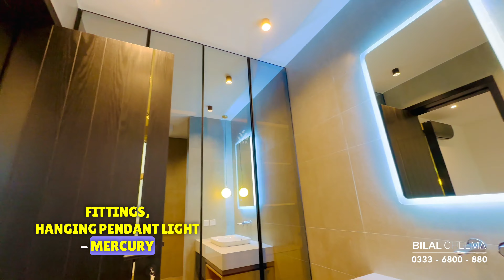𝟏𝟎 𝐌𝐚𝐫𝐥𝐚 𝐓𝐫𝐢𝐩𝐥𝐞 𝐒𝐭𝐨𝐫𝐞𝐲 𝐅𝐔𝐋𝐋𝐘 𝐁𝐑𝐀𝐍𝐃𝐄𝐃 𝐇𝐨𝐮𝐬𝐞 𝐁𝐚𝐡𝐫𝐢𝐚 𝐓𝐨𝐰𝐧 𝐑𝐚𝐰𝐚𝐥𝐩𝐢𝐧𝐝𝐢 - Owner Built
Features: Owner Built House, Triple Storey - Basement House, Solid Red Oak Wood Work, 10 Marla + 2 Marla C Category Extraland, Back Open, Prime Location, Very Spacious Rooms, Asymmetrical Facade, Solid Built House, High Quality Wooden Flooring

Home decor
dha islamabad
Dha phase 2
Eighteen islamabad
Bahria town
Houses for sale in islamabad
House for sale in islamabad
Designer house
interior design
house design

🔹 𝟒 𝐒𝐩𝐚𝐜𝐢𝐨𝐮𝐬 𝐁𝐞𝐝𝐫𝐨𝐨𝐦𝐬 𝐰𝐢𝐭𝐡 𝐚𝐭𝐭𝐚𝐜𝐡 𝐝𝐞𝐬𝐢𝐠𝐧𝐞𝐫 𝐛𝐚𝐭𝐡𝐫𝐨𝐨𝐦'𝐬
🔹 𝐅𝐮𝐥𝐥𝐲 𝐄𝐪𝐮𝐢𝐩𝐩𝐞𝐝 𝐁𝐫𝐚𝐧𝐝𝐞𝐝  𝐅𝐢𝐭𝐭𝐞𝐝 𝐈𝐭𝐚𝐥𝐢𝐚𝐧 𝐊𝐢𝐭𝐜𝐡𝐞𝐧 𝐰𝐢𝐭𝐡 𝐏𝐚𝐤𝐞𝐞𝐳𝐚 𝐈𝐧𝐭𝐞𝐫𝐧𝐚𝐭𝐢𝐨𝐧𝐚𝐥 𝐒𝐭𝐚𝐢𝐧𝐥𝐞𝐬𝐬 𝐒𝐭𝐞𝐞𝐥 𝐃𝐢𝐫𝐭𝐲 𝐊𝐢𝐭𝐜𝐡𝐞𝐧
🔹 𝐁𝐚𝐜𝐤 𝐒𝐢𝐝𝐞 𝐃𝐞𝐝𝐢𝐜𝐚𝐭𝐞𝐝 𝐋𝐚𝐰𝐧 𝐢𝐧 𝟐 𝐌𝐚𝐫𝐥𝐚 𝐄𝐱𝐭𝐫𝐚 𝐋𝐚𝐧𝐝
🔹 𝐓𝐫𝐢𝐩𝐥𝐞 𝐒𝐭𝐨𝐫𝐞𝐲 𝐇𝐨𝐮𝐬𝐞 𝐰𝐢𝐭𝐡 𝐇𝐮𝐠𝐞 𝐁𝐚𝐬𝐞𝐦𝐞𝐧𝐭
🔹 𝐔𝐏𝐕𝐂 𝐃𝐨𝐮𝐛𝐥𝐞 𝐆𝐥𝐚𝐳𝐞𝐝 𝐇𝐮𝐠𝐞 𝐒𝐢𝐳𝐞 𝐖𝐢𝐧𝐝𝐨𝐰 𝐏𝐚𝐧𝐞𝐥𝐬 𝐀𝐥𝐥 𝐎𝐯𝐞𝐫
🔹 𝐃𝐨𝐮𝐛𝐥𝐞 𝐇𝐞𝐢𝐠𝐡𝐭 𝐋𝐨𝐛𝐛𝐲 𝐰𝐢𝐭𝐡 𝐆𝐥𝐚𝐬𝐬 𝐑𝐨𝐨𝐟 𝐓𝐨𝐩
🔹 𝐈𝐦𝐩𝐨𝐫𝐭𝐞𝐝 𝐁𝐫𝐚𝐧𝐝𝐞𝐝 𝐄𝐥𝐞𝐜𝐭𝐫𝐢𝐜 𝐒𝐰𝐢𝐭𝐜𝐡 𝐁𝐨𝐚𝐫𝐝𝐬 & 𝐄𝐥𝐞𝐜𝐭𝐫𝐢𝐜 𝐅𝐢𝐭𝐭𝐢𝐧𝐠𝐬
🔹 𝐒𝐩𝐞𝐜𝐢𝐚𝐥𝐢𝐭𝐲: 𝐇𝐞𝐢𝐠𝐡𝐭 𝐋𝐨𝐜𝐚𝐭𝐢𝐨𝐧 + 𝐁𝐚𝐜𝐤 𝐎𝐩𝐞𝐧 + 𝐁𝐫𝐚𝐧𝐝𝐞𝐝 𝐅𝐞𝐚𝐭𝐮𝐫𝐞𝐬 & 𝐌𝐚𝐭𝐞𝐫𝐢𝐚𝐥 + 𝐎𝐰𝐧𝐞𝐫𝐬 𝐁𝐮𝐢𝐥𝐭 + 𝐓𝐫𝐢𝐩𝐥𝐞 𝐒𝐭𝐨𝐫𝐞𝐲
🔹 𝐊𝐚𝐥𝐞 𝐓𝐮𝐫𝐤𝐢𝐬𝐡 & 𝐈𝐦𝐩𝐨𝐫𝐭𝐞𝐝 𝐓𝐢𝐥𝐞𝐬 𝐎𝐯𝐞𝐫𝐚𝐥𝐥
🔹 𝐒𝐨𝐥𝐢𝐝 𝐑𝐞𝐝 𝐎𝐚𝐤 𝐖𝐨𝐨𝐝 𝐖𝐨𝐫𝐤 𝐰𝐢𝐭𝐡 𝐎𝐫𝐢𝐠𝐢𝐧𝐚𝐥 𝐁𝐫𝐚𝐬𝐬 𝐒𝐭𝐫𝐢𝐩𝐬
🔹 𝐓𝐢𝐥𝐞𝐬 2.5 x 5 Size
🔹 𝐆𝐥𝐨𝐬𝐬𝐲 𝐖𝐨𝐨𝐝𝐞𝐧 𝐅𝐥𝐨𝐨𝐫𝐢𝐧𝐠 𝐢𝐧 𝐚𝐥𝐥 𝐁𝐞𝐝𝐫𝐨𝐨𝐦𝐬
🔹 𝐆𝐫𝐨𝐡𝐞 𝐏𝐨𝐫𝐭𝐚 𝐛𝐚𝐭𝐡 𝐟𝐢𝐱𝐭𝐮𝐫𝐞𝐬
🔹 𝐒𝐩𝐚𝐜𝐢𝐨𝐮𝐬 𝐓𝐕 𝐋𝐨𝐮𝐧𝐠𝐞 - 𝐃𝐫𝐚𝐰𝐢𝐧𝐠 𝐑𝐨𝐨𝐦𝐬 - 𝐃𝐢𝐧𝐧𝐢𝐧𝐠 𝐑𝐨𝐨𝐦
🔹 𝟑 𝐂𝐚𝐫𝐬 𝐏𝐚𝐫𝐤𝐢𝐧𝐠
🔹 𝐂𝐨𝐯𝐞𝐫𝐞𝐝 𝐀𝐫𝐞𝐚: 𝟒𝟖𝟎𝟎+ 𝐬𝐪 𝐟𝐭 (Approx)
🔹 𝟓𝟓 𝐆𝐚𝐥𝐥𝐨𝐧𝐬 𝐓𝐰𝐨 𝐌𝐮𝐥𝐭𝐢 𝐅𝐮𝐧𝐜𝐭𝐢𝐨𝐧 𝐆𝐞𝐲𝐬𝐞𝐫𝐬 𝐏𝐫𝐞-𝐈𝐧𝐬𝐭𝐚𝐥𝐥𝐞𝐝
🔹 𝐒𝐞𝐫𝐯𝐚𝐧𝐭𝐬 𝐑𝐨𝐨𝐦 𝐰𝐢𝐭𝐡 𝐀𝐭𝐭𝐚𝐜𝐡 𝐁𝐚𝐭𝐡𝐫𝐨𝐨𝐦
🔹 𝐏𝐨𝐰𝐝𝐞𝐫 𝐑𝐨𝐨𝐦
🔹 𝐅𝐮𝐥𝐥𝐲 𝐃𝐞𝐬𝐢𝐠𝐧𝐞𝐫 𝐖𝐚𝐬𝐡𝐫𝐨𝐨𝐦𝐬 𝐰𝐢𝐭𝐡 𝐈𝐦𝐩𝐨𝐫𝐭𝐞𝐝 𝐓𝐢𝐥𝐞𝐬 𝐚𝐧𝐝 𝐑𝐚𝐢𝐧 𝐒𝐡𝐨𝐰𝐞𝐫𝐬
🔹 𝟏𝟎 𝐈𝐧𝐯𝐞𝐫𝐭𝐞𝐫 𝐀𝐜`𝐬 + 𝟏 𝐃𝐨𝐮𝐛𝐥𝐞 𝐃𝐨𝐨𝐫 𝐅𝐫𝐢𝐝𝐠𝐞 + 𝟐 𝐎𝐯𝐞𝐧𝐬 + 𝟏 𝐒𝐢𝐧𝐠𝐥𝐞 𝐃𝐨𝐨𝐫 𝐅𝐫𝐞𝐞𝐳𝐞𝐫 𝐏𝐫𝐞𝐈𝐧𝐬𝐭𝐚𝐥𝐥𝐞𝐝
🔹 𝐀++ 𝐌𝐚𝐭𝐞𝐫𝐢𝐚𝐥

𝐘𝐨𝐮𝐫 𝐃𝐫𝐞𝐚𝐦 𝐇𝐨𝐦𝐞 𝐢𝐬 𝐣𝐮𝐬𝐭 𝐚 𝐜𝐚𝐥𝐥 𝐚𝐰𝐚𝐲, 𝐬𝐨 𝐠𝐫𝐚𝐛 𝐲𝐨𝐮𝐫 𝐏𝐡𝐨𝐧𝐞 & 𝐃𝐢𝐚𝐥 𝐍𝐨𝐰: